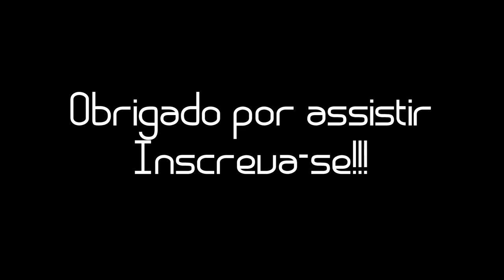Manual do Duelista: Como montar um Deck !!!